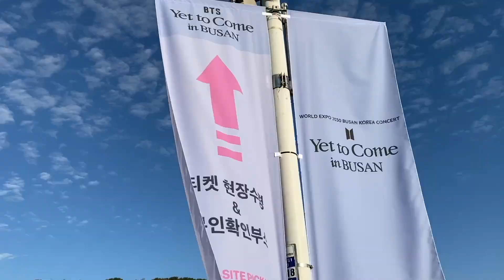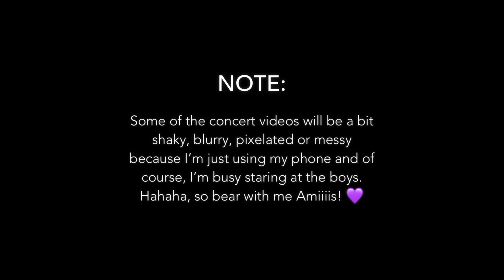YetToCome Concert Part 1 | My first ever BTS Concert 💜 Last BTS-concert in Busan before military! 😭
✨ SOUTH KOREA SOLO TRAVEL SERIES & FIRST BTS CONCERT YetToCome IN BUSAN 💜

My first BTS concert!!! 🥹 (PART 1 of 2)

Early 2022, I have already been planning to visit SouthKorea and to my surprise, it was the same month as the concert. So I decided to join the raffle even though the chances are low. I almost cried when I saw the raffle result! I did not expect to win the raffle and to be this close to the boys, huhu.

Sharing here the Part 1 of 2 of my first BTSconcert experience. 😁

The concert was everything I expected and moreeee!! It was a surreal experience and it is definitely one of the most memorable experiences in my life. Looking forward to seeing them again after their military service! ARMY will be here supporting your solo projects and your comeback!

Borahaeeee!!! My purple heart is full. 💜

Day 4
BTS YetToCome Concert in Busan Part 1
00:00 Night before BTS Concert
00:39 On my way to BTS Concert
01:09 Waiting for ticket gates to open
01:22 In line for ticket verification and claiming
01:48 Waiting for stadium entry
02:08 Standing view
03:21 Concert time
03:38 Micdrop
04:15 Run BTS
04:51 RUN
05:43 BTS Introduction
07:03 Save Me
07:41 Zero O'clock
08:18 Butterfly
08:44 Ugh!
09:23 Cypher Pt.3: Killer
09:54 Dynamite
10:25 Boy with Luv